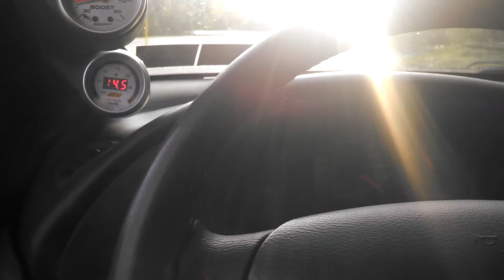Turbo v6 mustang first drive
One of the first drives, after getting it back from the alignment shop. Just on a base start up tune.